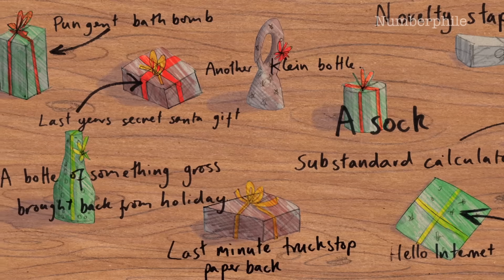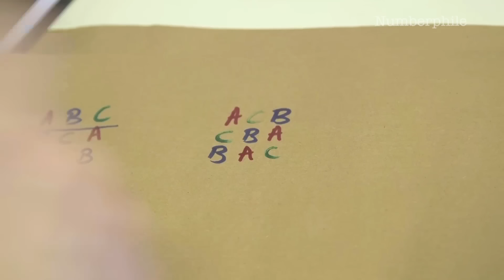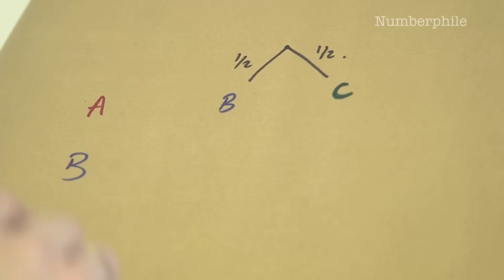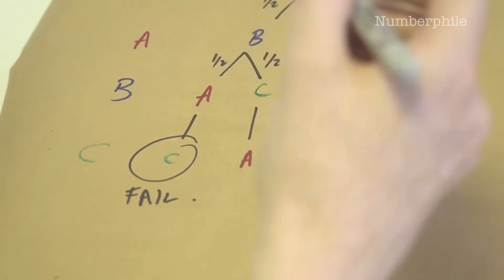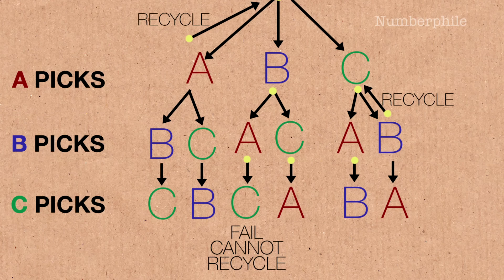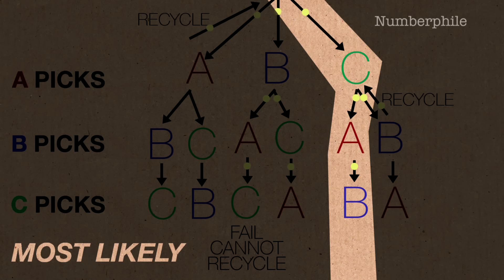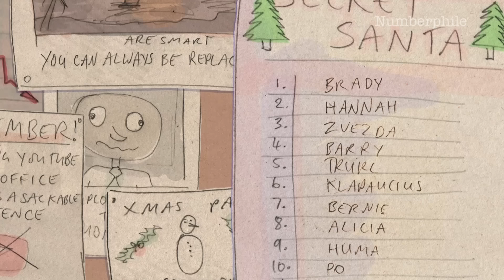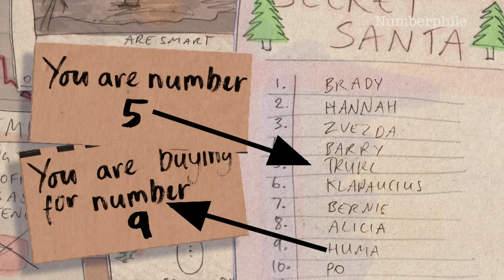The Problems with Secret Santa - Numberphile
Dr Hannah Fry discusses Secret Santa, anonymity and derangements. And a better way to do it.